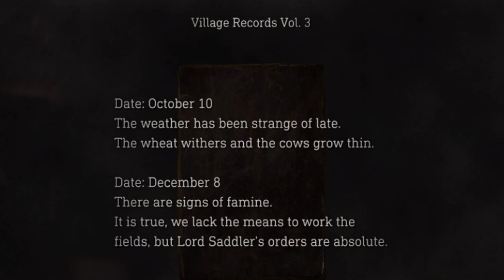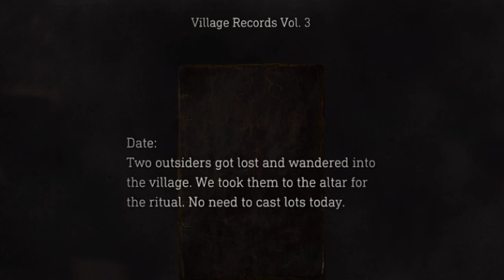What is HAPPENING TO US! | Resident Evil 4 Part 2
What did ol boy put in our NECK???

Original Video►